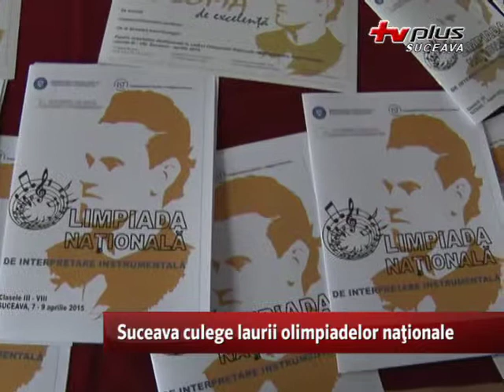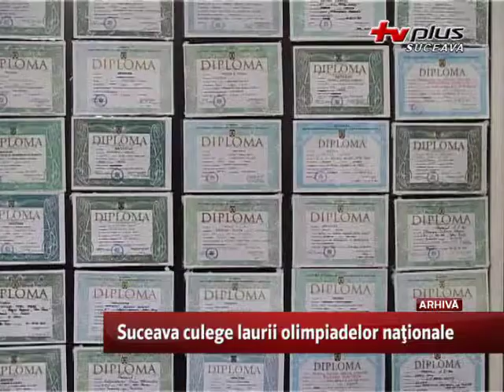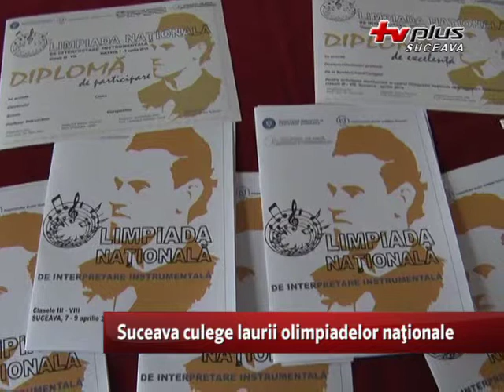Suceava culege laurii olimpiadelor naţionale